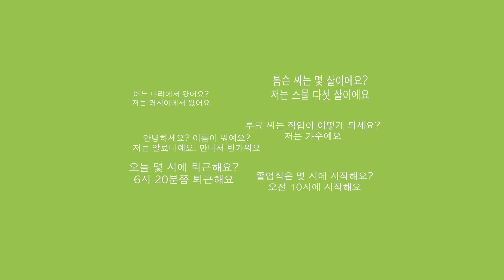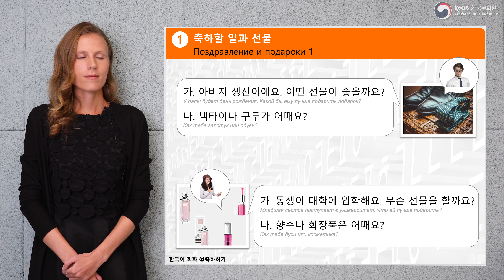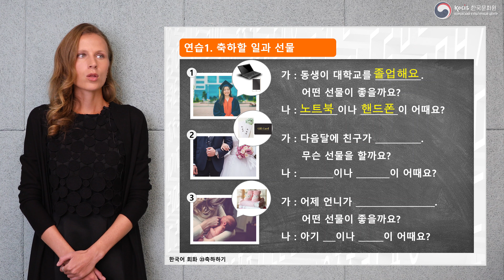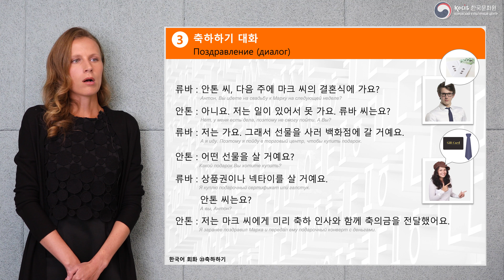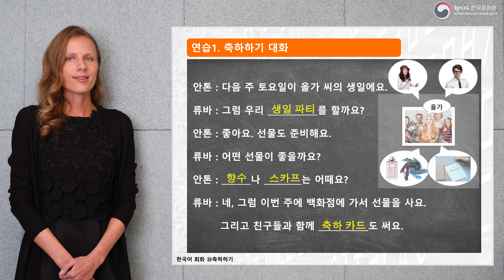[응답하라 한국어 회화 | Диалоги на корейском] Урок 23. 축하하기 | ПОЗДРАВЛЕНИЕ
Корейский Культурный центр представляет серию видеоуроков «응답하라 한국어 회화 | Диалоги на корейском». В данной рубрике мы сделаем акцент на разговорную часть и разберем диалоги на разные темы.

23-й урок посвящен теме «축하하기 | Поздравление». В этом уроке мы разберем фразы, которые используются в ситуациях, когда нужно поздравить собеседника с приятным событием или торжеством.